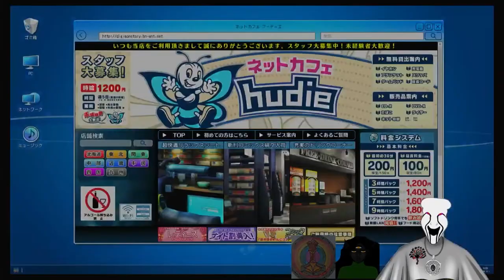Bright Exploring The Digital World!!! Episode 12